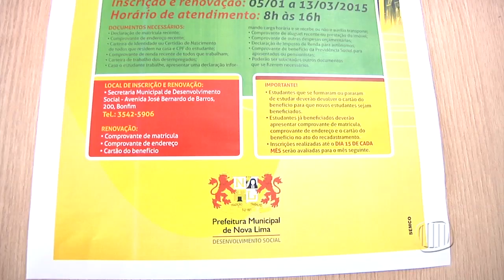TV Banqueta - Passe Estudantil - 10/01/2015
Programa Passe Estudantil abre inscrições para novos cadastros e renovação do benefício.